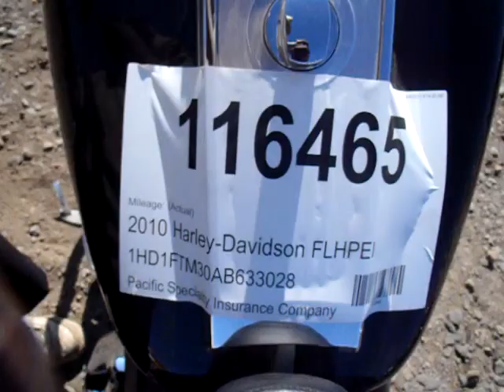116465 2010 Harley-Davidson FLHPEI